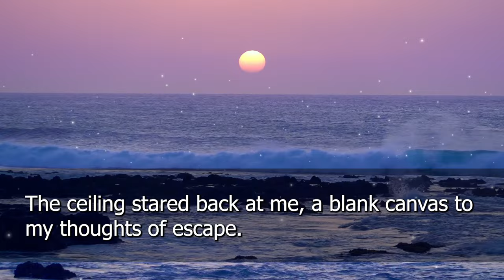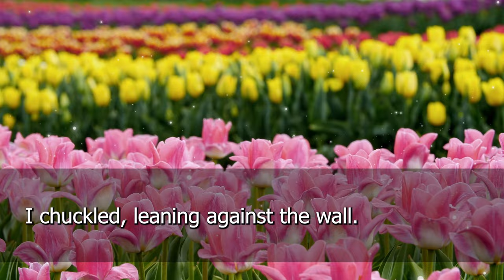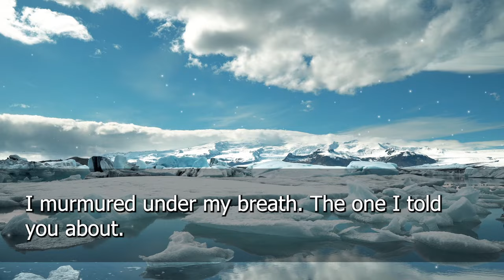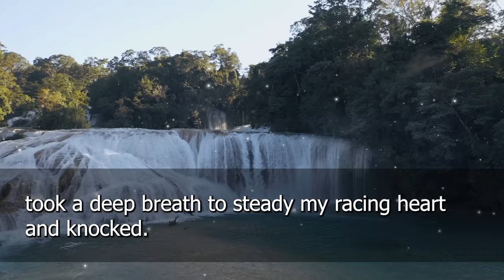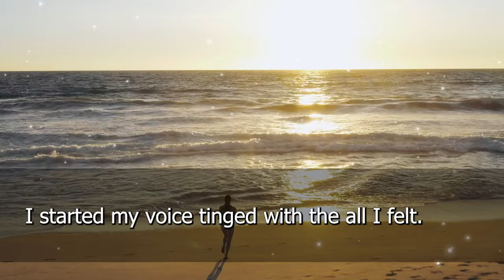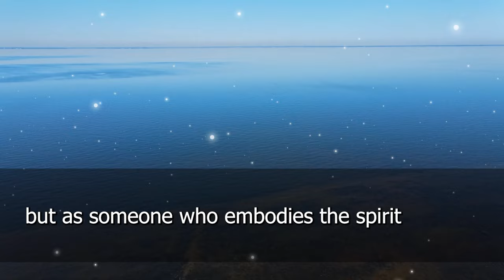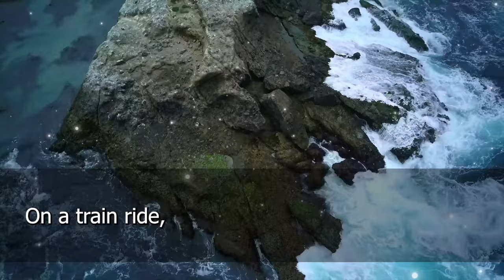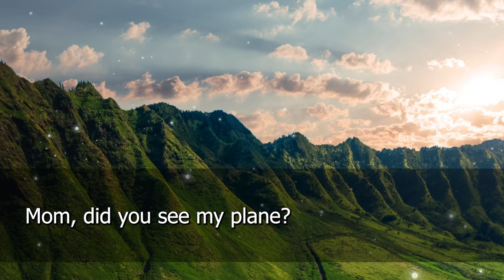I Hated My Job. But After I Helped a Woman With a Child on a Train, My Life Changed...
Welcome back to our newest episode on "Emotional Twists and Turns"!

We're dedicated to sharing narratives that stir emotions and provoke thought, hoping to add a spark of inspiration to your everyday life.

Your engagement through likes and comments is incredibly valuable to us.

✨ Catch fresh, inspiring stories every day on the Heartfelt Stories! ✨